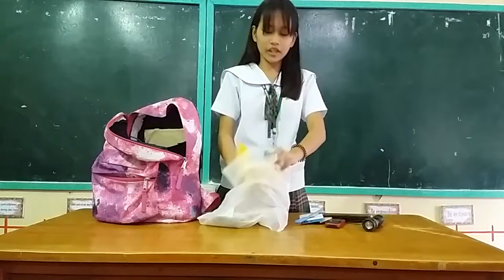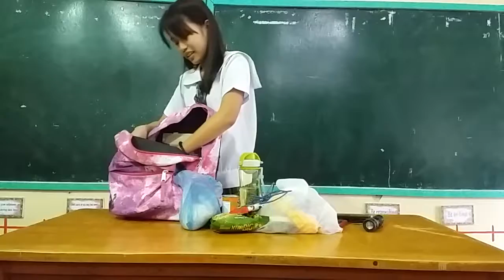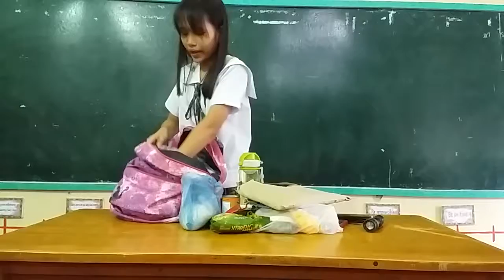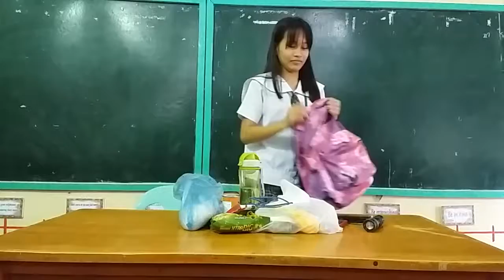Avegail Muyano | Emergency Kit | First Quarter | Performance Task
Avegail Muyano | Family Emergency Kit | First Quarter (Performance Task) SY 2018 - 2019 | Lauis National High School

The goal is to help the family prepare for an impending emergency. The task is to prepare an emergency kit for the whole family. The students are the one who will decide on what items should be in their family emergency kit.

This activity is to raise awareness to students since our country (Philippines) is susceptible to different disasters such as earthquakes, volcanic eruptions, and tsunamis.

Therefore this task is a must to prepare and ensure safety and survival when these disasters strike.

Reference:
Science 10 Learner's Material page 33
(DepEd K-12 Curriculum)

Adviser:

IRVIN N. ECALNIR
Teacher I
Lauis National High School
Schools Division of Zambales
Region III/ Central Luzon
Philippines